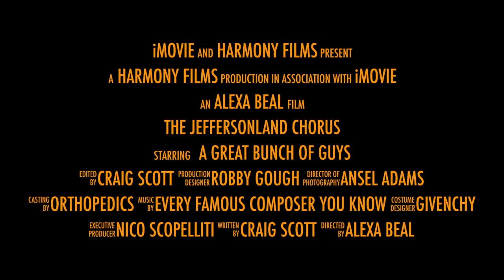The Jeffersonland Chorus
In a world where instruments are king...